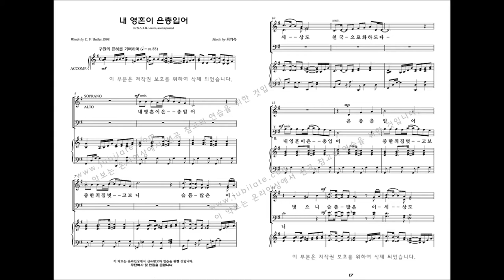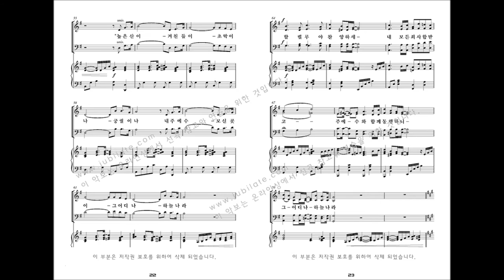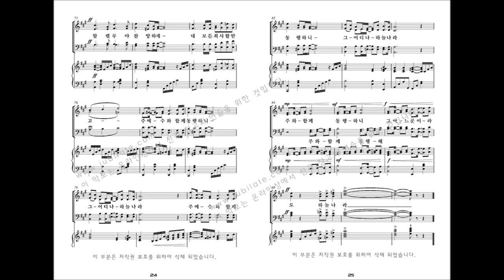[유빌라테 명품성가 33집] 02.최기욱 '내 영혼이 은총입어'